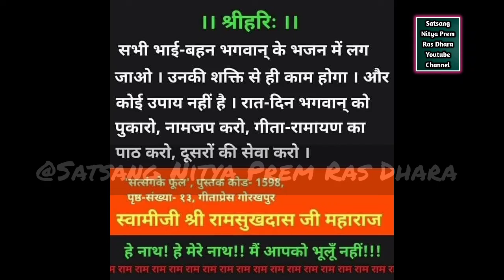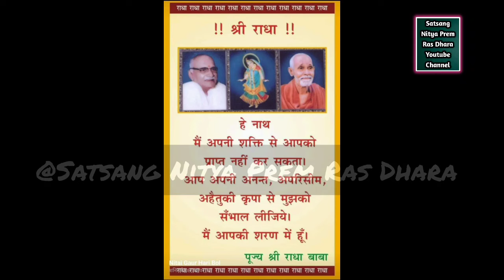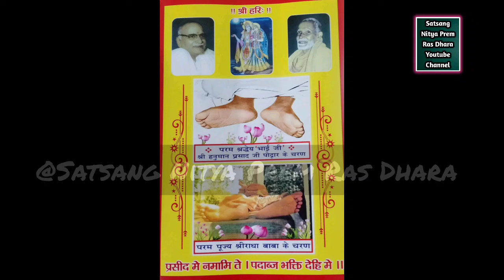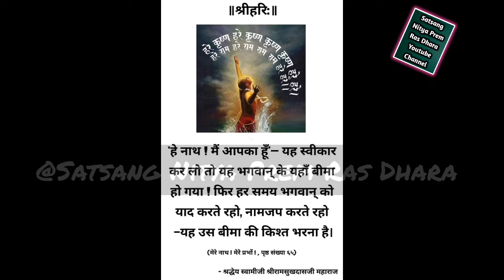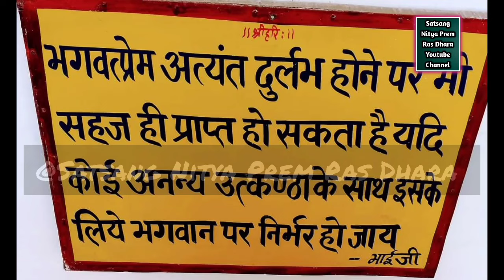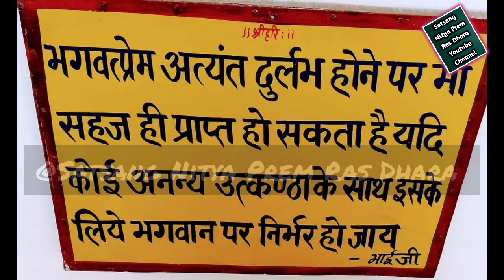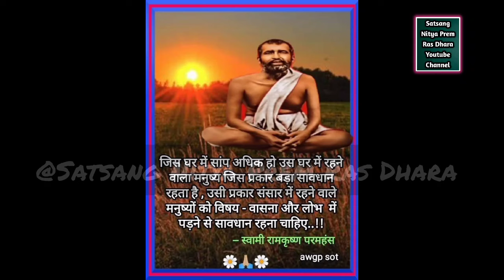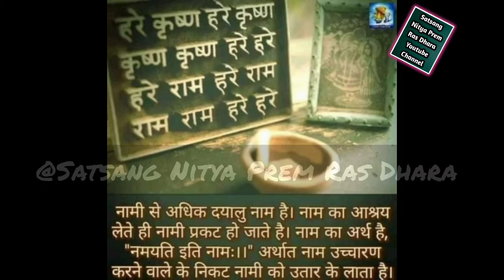क्या इसी जन्म में भगवान को पाना चाहते है आप? पूज्य राम कृष्ण देव जी की वाणी से